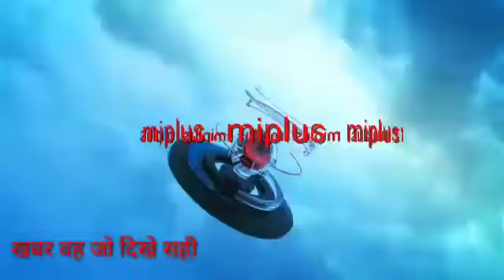जहानाबाद जिले में मास्क चेकिंग अभियान